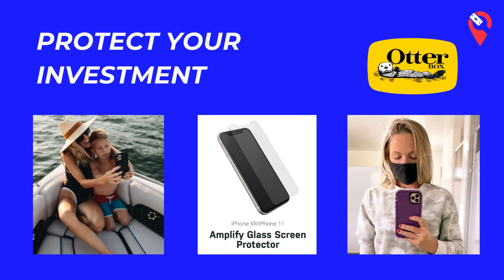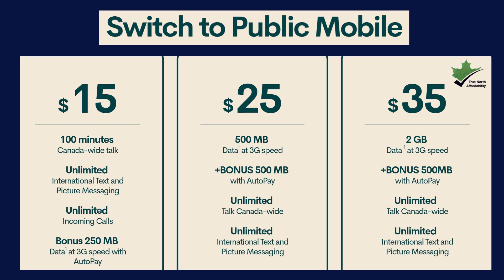Your Repair Depot Services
No other repair shop in Vancouver Island cares about repairing your devices with the speed and quality as Your Repair Depot team does!